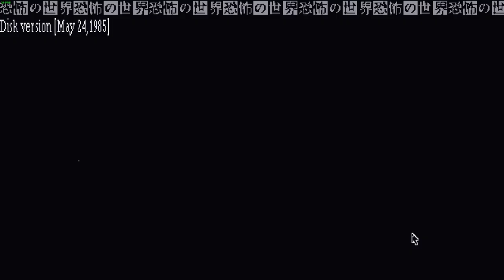WORLD OF HORROR(How to get Otherworldly Thirst Achievement)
Mysteries will be selected randomly.
An example will be shown below.
1:ALARMING ACCOUNT OF ABNORMAL ARMS
(RUN USING TIMELINE A TO GET Tiny Key)
2:SPINE-CHILLING STORY OF SCHOOL SCISSORS
(Trophy Case event - open the cabinet - GOBLET
HALF OPEN event - enter - fill the goblet with blood - GOBLET (BLOOD)
use: drink the blood)